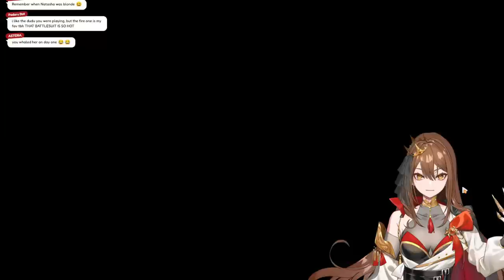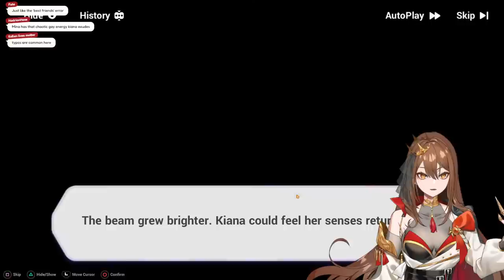MY FAVORITE CHARACTER IS HERE!! Chapter 15 Playthrough and Reaction || Honkai Impact 3rd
pt 16 of my honkai journey

RULES:
🕷Be kind
🕷Respect other humans
🕷include everyone
🕷Use the language(s) spoken by the broadcaster (so they can reply to what you are saying and other people in chat can understand the conversation)
🕷No backseat gaming (unless you pay me)
🕷 do NOT make jokes or share memes about signora's death
🕷Please do not ask to play with me on stream! Everyone I play with are people I've spoken with before